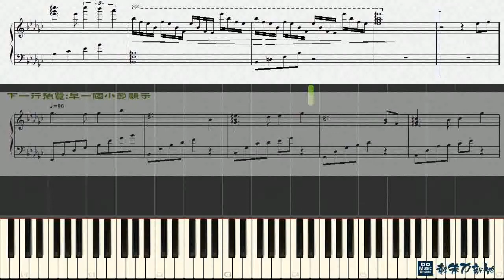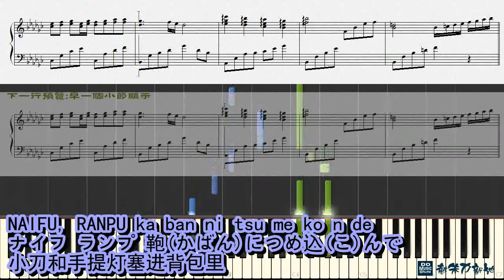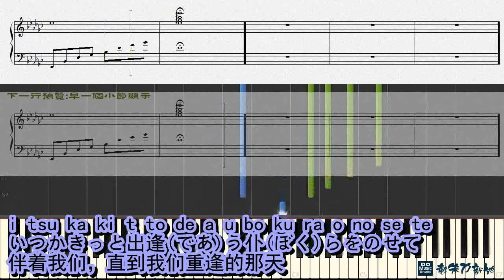【鋼琴版附歌詞】宮崎駿動畫 - 久石讓《Carrying You》天空之城